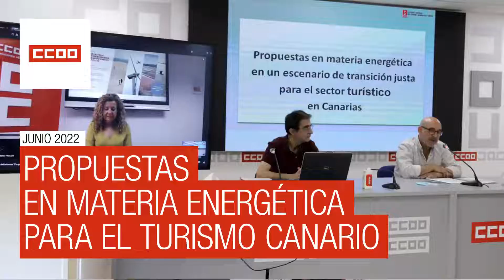Propuestas en materia energética en un escenario de transición justa para el turismo en Canarias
Presentación del informe "Propuestas en materia energética en un escenario de transición justa para el sector turístico de Canarias".